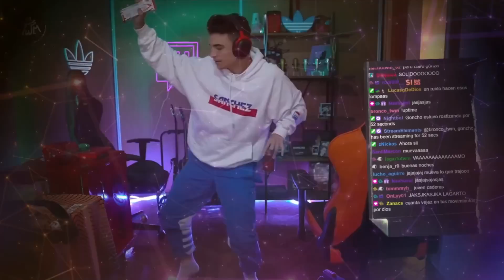Era mi ACE | Las mejores CUSTOMS de TODO VALORANT #6